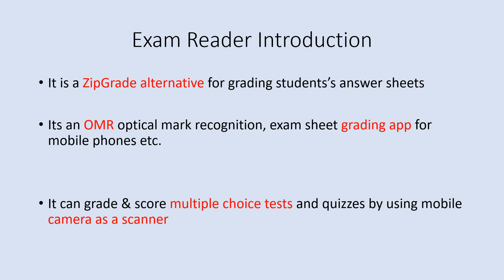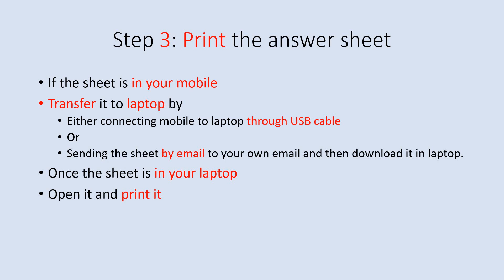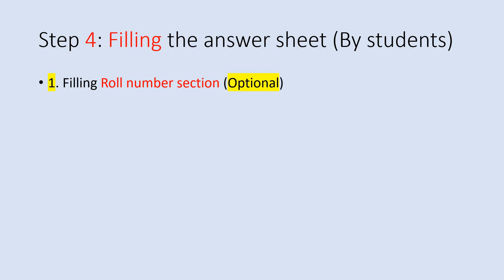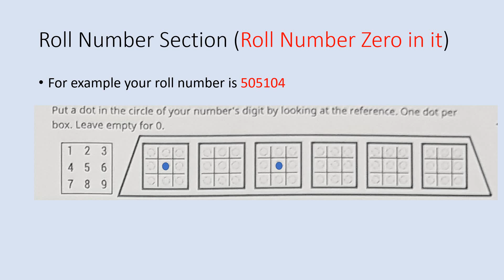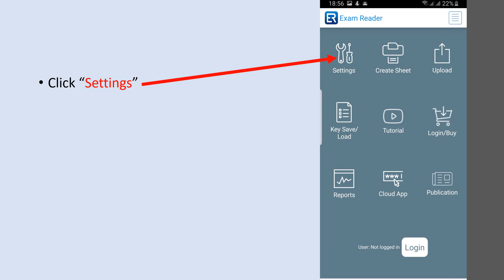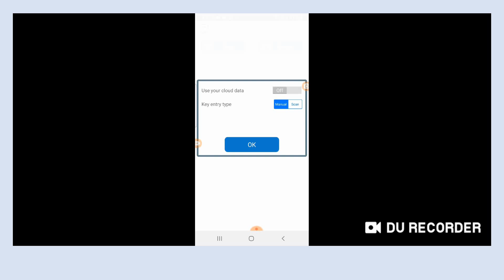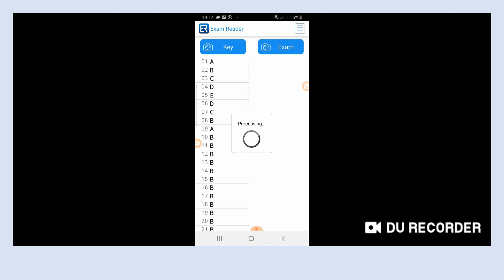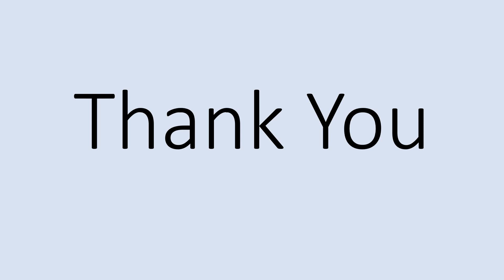ZipGrade Alternative | ExamReader | For Grading Answer Sheets Using Mobile Camera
ExamReader is a very efficient and wonderful mobile android app that is used to grade/score student's answersheets using your mobile camera. This app is similar to ZipGrade.
The scores calculated by the zipgrade or exam reader can be entered into automatic excel sheets. The tutorials are